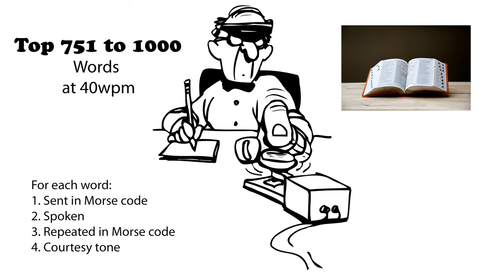Top 751 to 1000 Words 40wpm